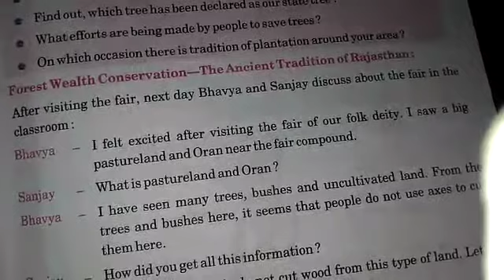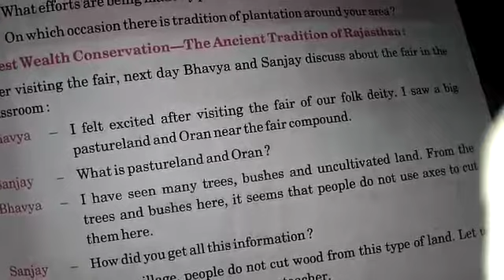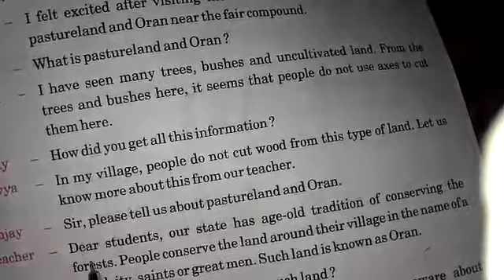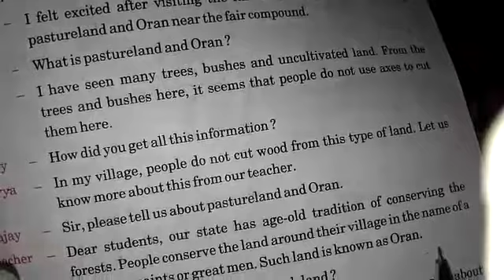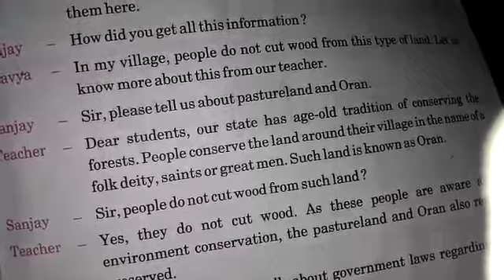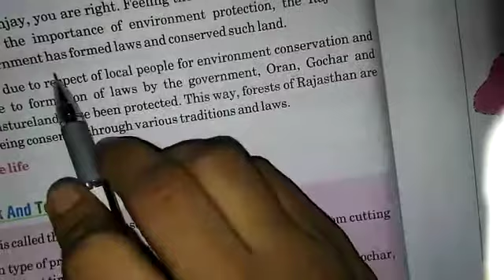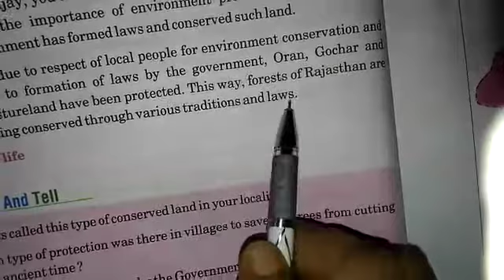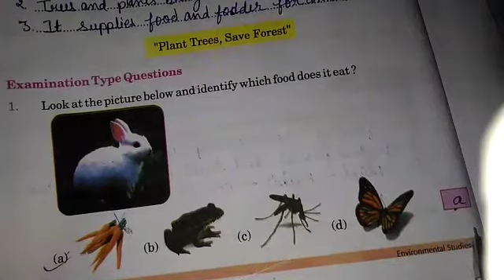Class 5th EVS ,, seema ma'am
Class 5th EVS ,,chemistry by shweta ma'am

1--honest doctor bano
2--English shweta mam
3--morning oral
4-- chemistry by Shweta ma'am

1--you can find knowledge about disease and medical term video on honest doctor bano  channel.
2-- you can get English grammar, advance english and personality development course videos on English shweta mam channel.
3--you can get G.K videos on morning oral channel
4-- you can get chemistry, biology, physics,NEET competative videos on chemistry by Shweta ma'am channel.